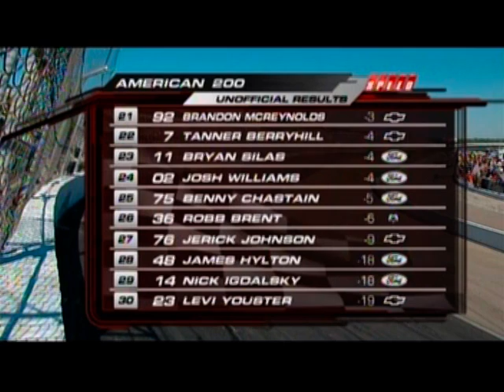2010 ARCA Carolina 200 at Rockingham Part 9 of 9 (Post Race)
ARCA Racing Series Pres. by RE/MAX and Menard's
Carolina 200

Rockingham Speedway
Rockingham, North Carolina